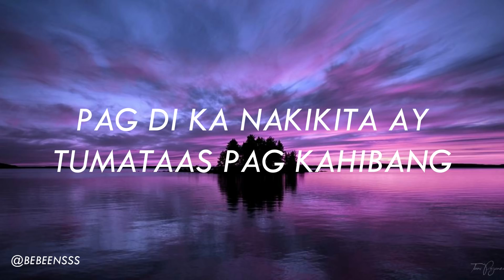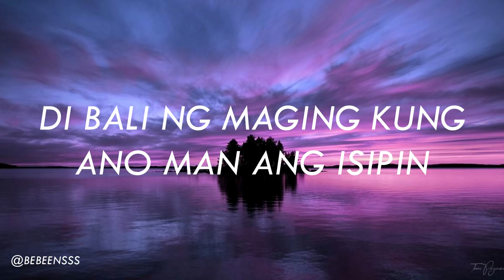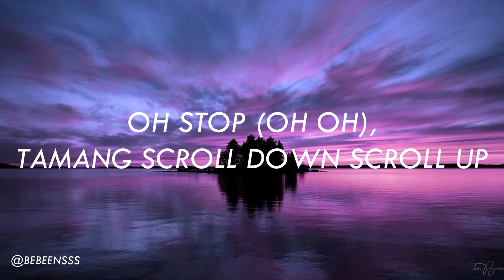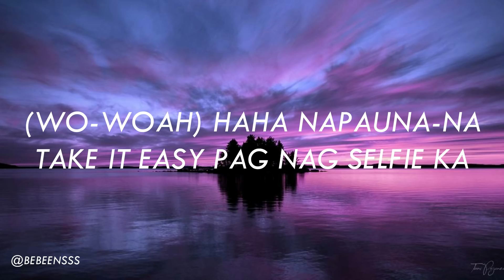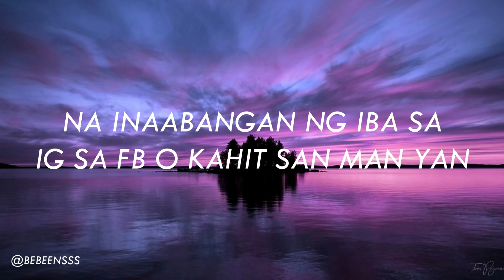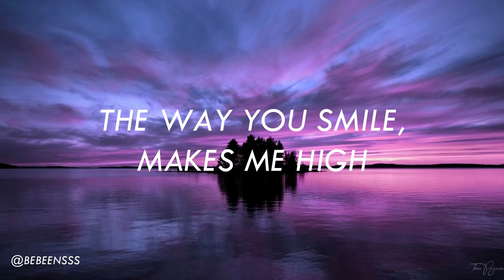SOULSTICE IVANA PESO PRODUCTIONS Lyrics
Listen ad-free with YouTube Premium
Song                         Ivana
Artist                        Soulstice
Album                      Ivana
Licensed to             Viva Records Corporation (on behalf of Peso
YouTube by             Productions); Viva Music Publishing, Inc., Kobalt Music
                                  Publishing, TuneCore Publishing, UMPG Publishing, and 2